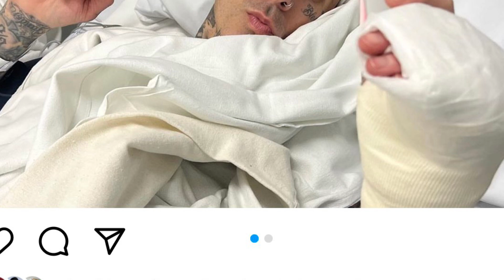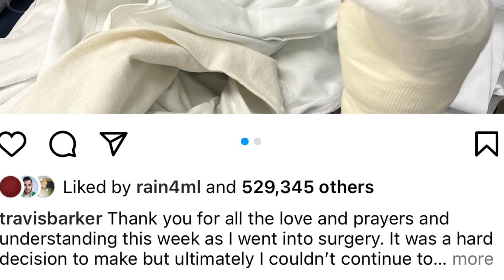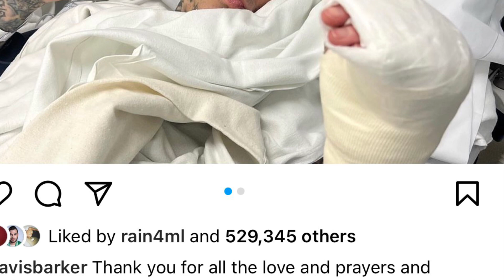Kourtney Kardashian Barker Husband Travis Barker Undergoes Surgery After Hospitalization